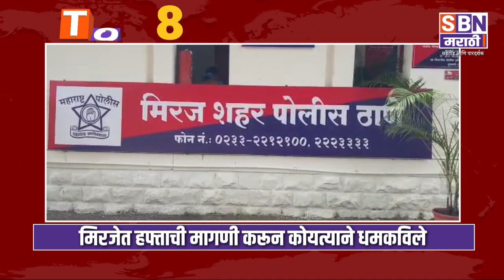SBN MARATHI TOP TEN HEADLINES - 1 -JUNE -2022